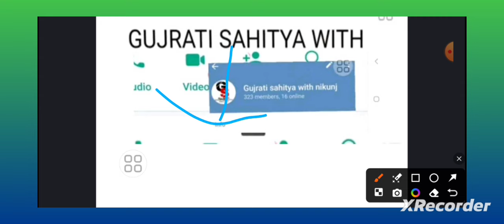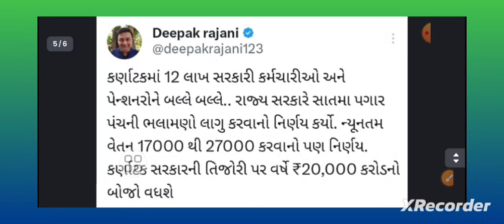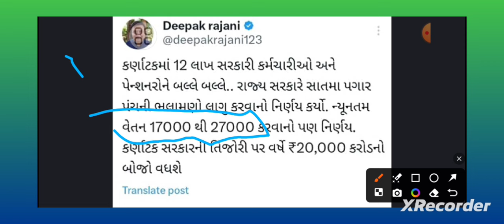સરકારી કર્મચારીઓ અને પેન્શનરો આજના સૌથી સારા સમાચાર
પેન્શનરો – સરકારી કર્મચારીઓ માટે
આવ્યા ખરાબ સમાચાર

આવ્યા ખરાબ સમાચાર

નમસ્કાર મિત્રો :-

7th Pay Commission

8th Pay Commission

7th Pay Commission

govtemployees